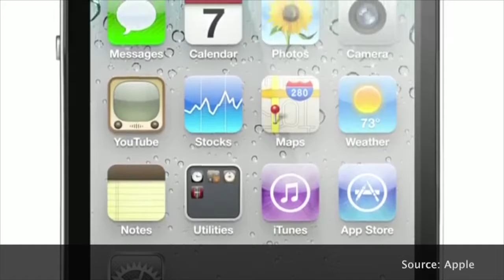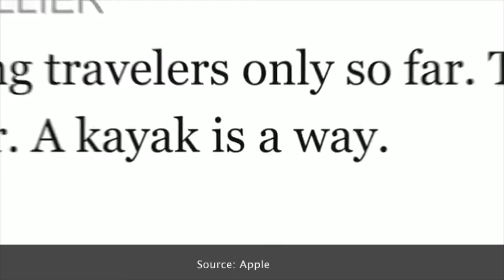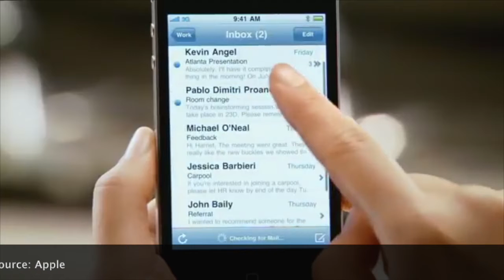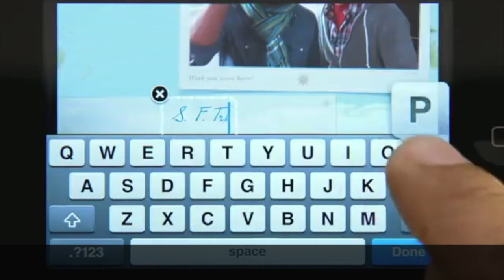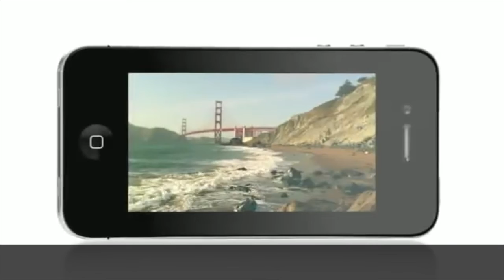iPhone 4 - Introducing (official commercial video)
Just for fun and memories.

Source: Apple